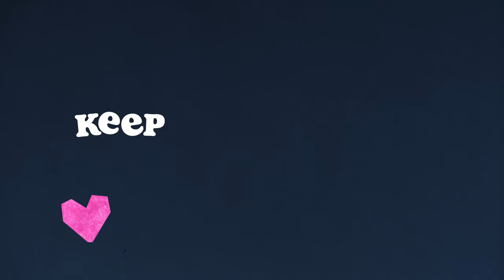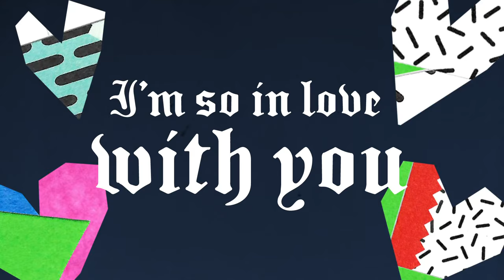Frankie Goes To Hollywood - The Power Of Love (Lyric Video)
Music video by Frankie Goes To Hollywood performing The Power Of Love (Lyric Video).